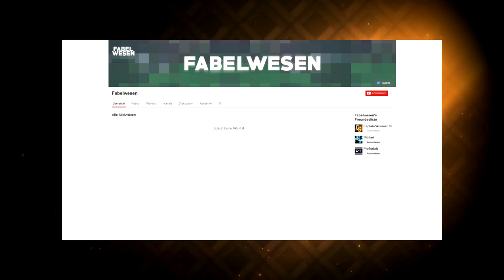DayZ - Neue Insel mit Gefängniskomplex| Blackbooks Kanal gehackt | Neues Videokonzept [Weekly News]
In der DayZ Standalone Experimental Version gibt es nun unter anderem eine neue Insel mit einem interessanten Gefängniskomplex zu entdecken. Außerdem wurde Blackbooks Kanal gehackt worauf er sich einen neuen erstellt hat!
Mehr Infos dazu im Video!

Der Großteil der DayZ News kamen von dieser DayZ Standalone Fanpage